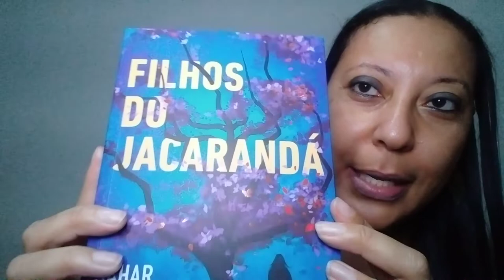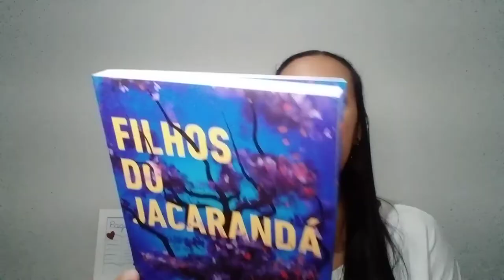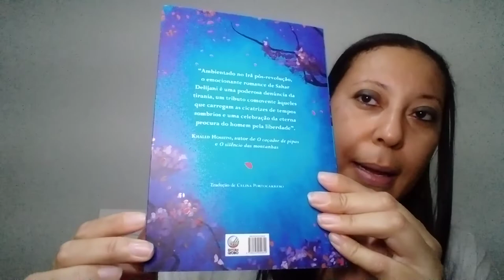Página 23 #29: Dica de Livro: Filhos do Jacarandá, de Sahar Delijani.